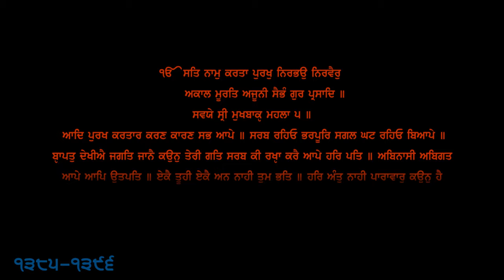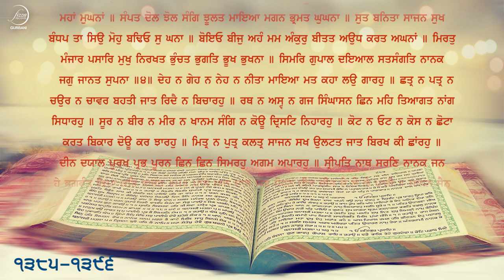Sehaj Path Ang 1385 To 1396 | Bhai Sarwan Singh | Fizza Records Gurbani